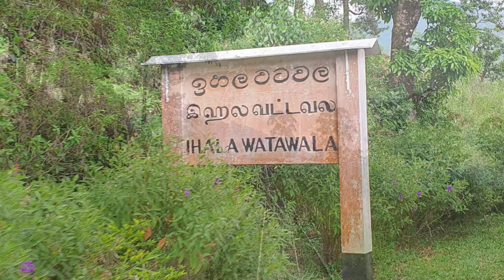Ihala Watawala Railway Station - video 3